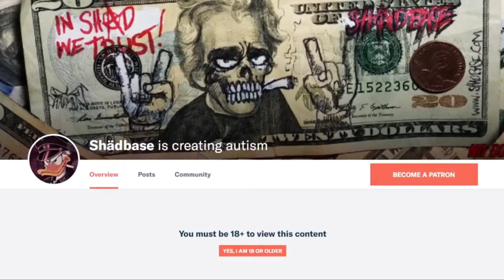Elvis The Alien's Response Is A Lie | Shadman Connection